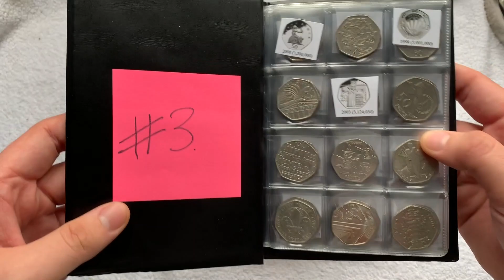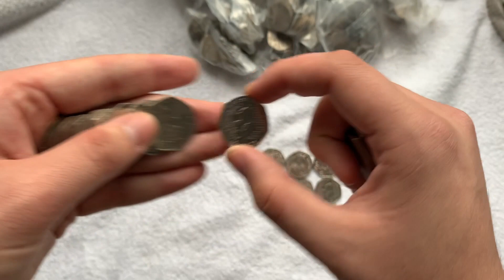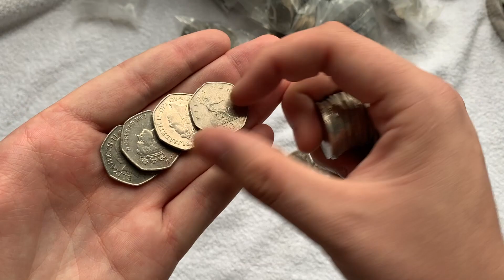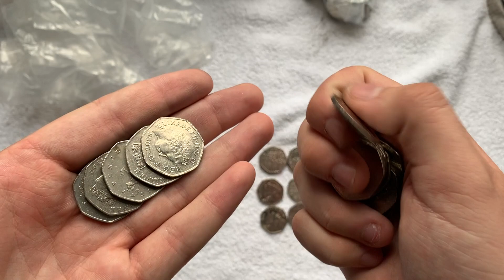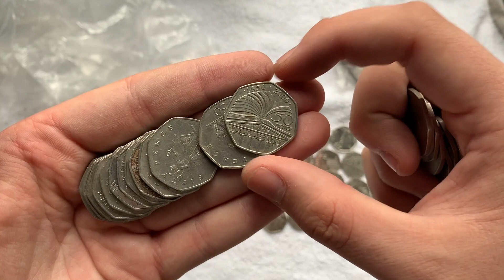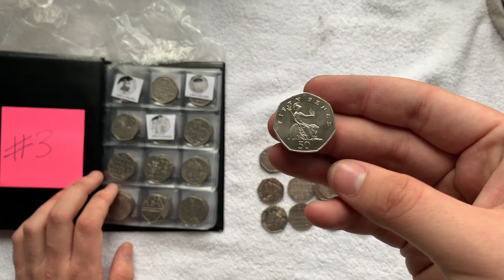Still Finding Those Rare 2018 Beatrix Potters - £250 50p Coin Hunt Episode 8 Book 3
Buy Coins or accessories

If you want to send anything please use this address if you want anything in return include a pre paid label and envelope

Uk Coin Hunt
TUNBRIDGE WELLS
TN2 9WS